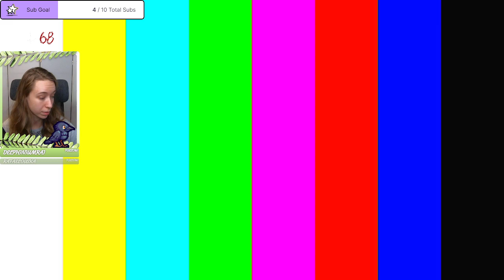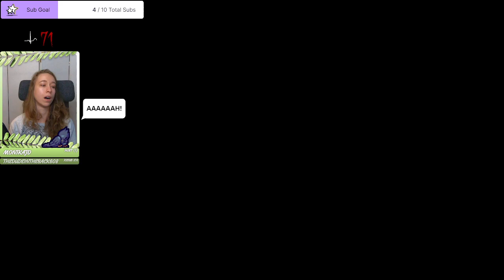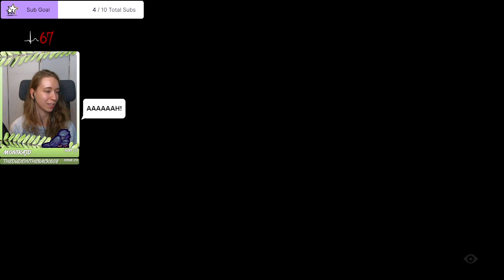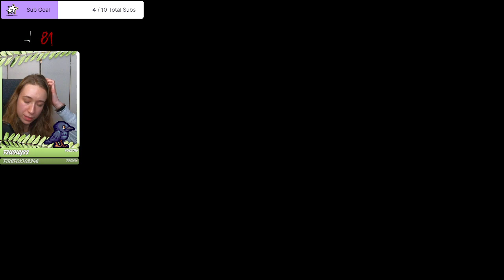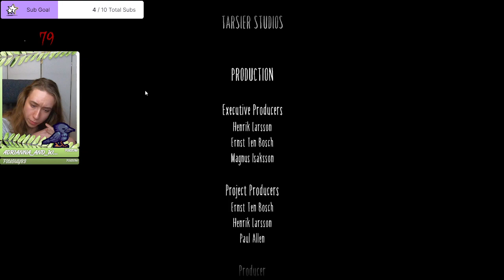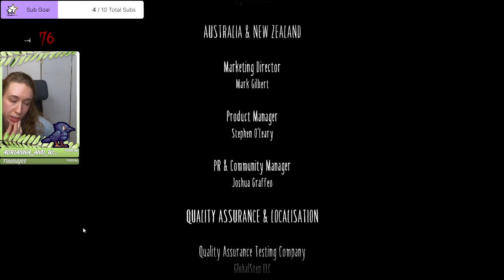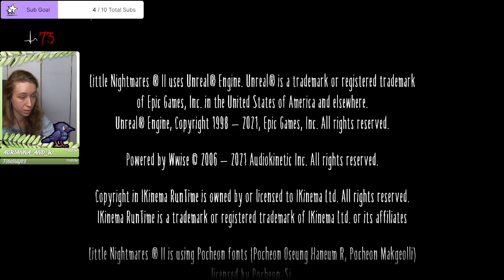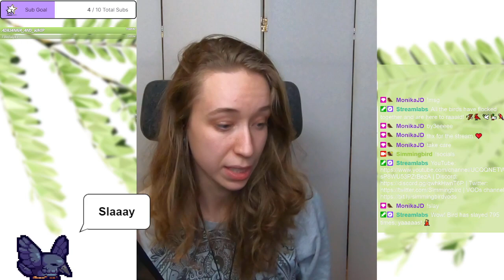Where's this story going?! 😱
Thank you for Twitch 500 followers!

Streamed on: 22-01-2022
Game: Little Nightmares 2
Subject: First playthrough part 1